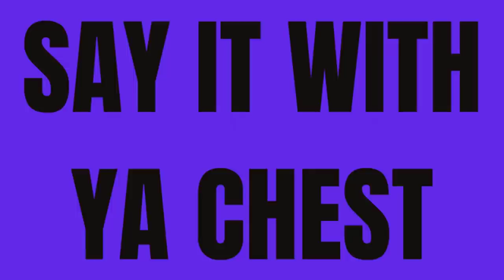Buffalo Bills WR Tanner Gentry talks Josh Allen and New Opportunity w/ Buffalo Bills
Bills WR Tanner Gentry has joined Rico for an exclusive interview. Josh Allen's #1 WR at Wyoming reunites with the Buffalo Bills franchise QB. Check out what Tanner Gentry had to say. Bills WR Tanner Gentry talks Josh Allen and New Opportunity w/ Buffalo Bills